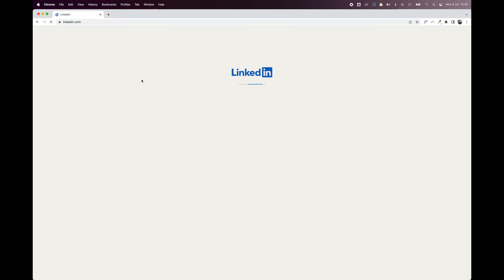TERRANU Crowdfunding Film 2022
Visit our crowdfunding page!

This campaign is all about kick starting Terranu, a new learning place for Regenerating Soil and Soul, close to Lismore, Ireland. By supporting our campaign you help us initiate several regenerative enterprises, including a regenerative farm and a wild- and forest learning community. You will be part of creating a place of regeneration and inspiration, and propel us towards positive impact for nature, biodiversity, climate and people!

Many thanks to Daan Steijnen van Eck who made this beautiful film.

And thanks to David Ziegler who created the animations.